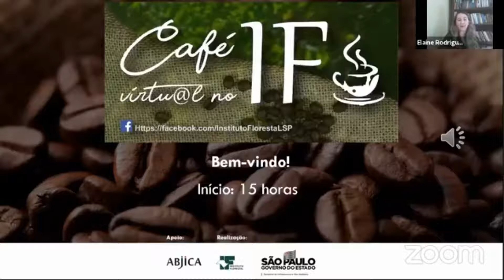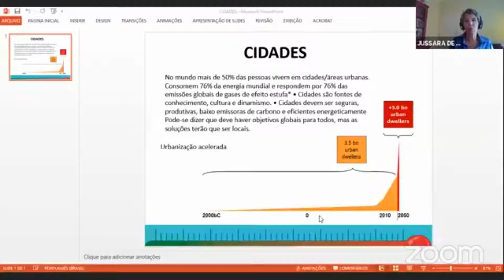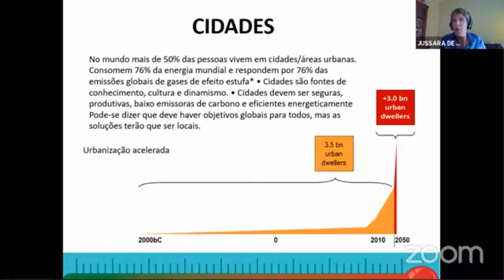Café Virtual no IF - Desafios para o fortalecimento da ação climática no pós COVID-19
No dia 09/07/2020 aconteceu a 10ª edição do Café Virtual com o tema "Desafios para o fortalecimento da ação climática no pós COVID-19", com Oswaldo Lucon, assessor de Mudanças Climáticas na SIMA e Coordenador Executivo do Fórum Brasileiro de Mudanças Climáticas e Jussara de Lima Carvalho, chefe da Assessoria Internacional da SIMA.